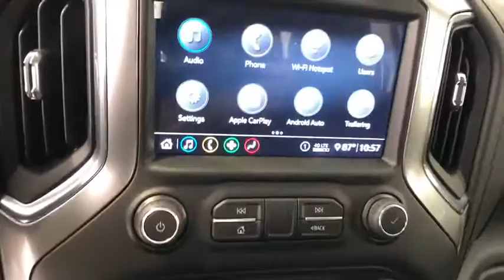2020 CHEVROLET Silverado Redding, Eureka, Red Bluff, Chico, Sacramento, CA LG230125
New 2020 CHEVROLET Silverado available in Redding, California at Lithia Chevrolet Redding. Servicing the Eureka, Red Bluff, Chico, Sacramento, CA area.
2020 CHEVROLET Silverado 4WD Crew Cab 147 LT Trail Boss - Stock#: LG230125 - VIN#: 3GCPYFED9LG230125

Sunroof Alloy Wheels Bed Liner WiFi Hotspot 4x4 Remote Engine Start Onboard Communications System Rear Air Trailer Hitch ENGINE 5.3L ECOTEC3 V8. LT Trail Boss trim SILVER ICE METALLIC exterior and JET BLACK interior. AND MORE! KEY FEATURES INCLUDE: 4x4 Rear Air Onboard Communications System Aluminum Wheels Remote Engine Start WiFi Hotspot Privacy Glass Keyless Entry Steering Wheel Controls Electronic Stability Control Alarm. OPTION PACKAGES: CONVENIENCE PACKAGE WITH BUCKET SEATS includes (A50) bucket seats (D07) center console (CJ2) dual-zone automatic climate control (A2X) 10-way power driver seat including power lumbar (KA1) heated driver and passenger seats (KI3) heated steering wheel and (N37) manual tilt-telescoping steering column; Crew Cab models include (R7O) Cloth Rear Seat with Storage Package and includes (SNR) Up-level Rear Seat with Storage Package. CONVENIENCE PACKAGE II includes (UG1) Universal Home Remote (A48) rear sliding power window (KI4) 120-volt power outlet (KC9) 120-volt bed-mounted power outlet (IOS) Chevrolet Infotainment System with 8 diagonal color touch-screen with (MCR) USB ports SiriusXM with 360L (U2L) HD radio and (UVB) HD Rear Vision Camera Includes (UQA) Bose Premium Sound System.) SUNROOF POWER on Crew Cab models SAFETY PACKAGE includes (UD5) Front and Rear Park Assist (UKC) Lane Change Alert with Side Blind Zone Alert and (UFG) Rear Cross Traffic Alert (Includes Perimeter Lighting. LPO ASSIST STEPS - 4 BLACK - ROUND BED PROTECTION PACKAGE includes (B1J) wheel house liners and (CGN) Chevytec spray-on bedliner ADVANCED TRAILERING PACKAGE includes (PZ8) Hitch Guidance with Hitch View (U1D) Advanced Trailering System and (JL1) trailer brake controller ENGINE 5.3L ECOTEC3 V8 (355 hp [265 kW] @ 5600 rpm 383 lb-ft of torque [518 Nm] @ 4100 rpm); featuring all-new Dynamic Fuel Management that enables the engine to operate in 17 different patterns between 2 and 8 cylinders Horsepower calculations based on trim engine configuration. Please confirm the accuracy of the included equipment by calling us prior to purchase.